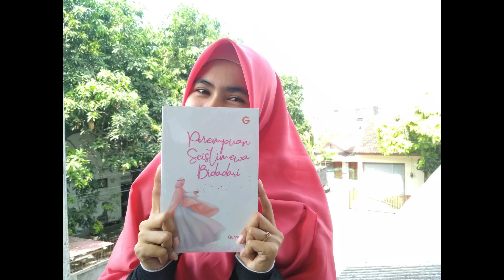04. BINCANG ASYIK MAHASISWA - CARA MEMBUAT BUCKET HIJAB UNTUK HADIAH WISUDA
Assalamu'alaikumm
Hai Habibi, untuk kalian yang dirumah aja.. yuk buat kegiatan positif..
gampang dan super mudah.. buat bucket bunga hijab, yuk kita tutorial bareng..
kuy cobain, kamu bisa kadoin buat temen kamu loh..